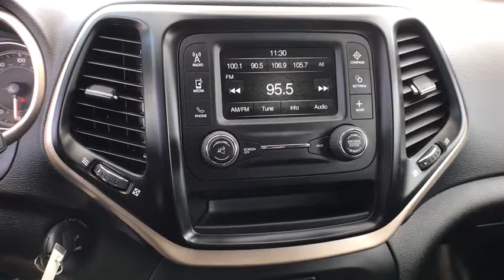2017 JEEP CHEROKEE Reno, Carson City, Northern Nevada, Sacramento, Elko, NV HW569485C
2017 JEEP CHEROKEE

Altitude trim. Jeep Certified, GREAT MILES 12,699! $300 below Kelley Blue Book!, FUEL EFFICIENT 27 MPG Hwy/20 MPG City! 4x4, iPod/MP3 Input, Bluetooth, QUICK ORDER PACKAGE 26N ALTITUDE, TRANSMISSION: 9-SPEED 948TE AUTOMATIC... READ MORE!br /br /KEY FEATURES INCLUDEbr /4x4, iPod/MP3 Input, Bluetooth Rear Spoiler, MP3 Player, Keyless Entry, Child Safety Locks, Electronic Stability Control. br /br /OPTION PACKAGESbr /ENGINE: 3.2L V6 24V VVT W/ESS Pentastar, Stop-Start Multiple VSM System, 700 Amp Maintenance Free Battery, Dual Bright Exhaust Tips, QUICK ORDER PACKAGE 26N ALTITUDE Engine: 3.2L V6 24V VVT w/ESS, Transmission: 9-Speed 948TE Automatic, Jeep Black Gloss Badging, Leather Wrapped Steering Wheel, Bi-Xenon HID Headlamps, Gloss Black Roof Rails, Gloss Black Fascia Applique, Steering Wheel Mounted Audio Controls, Altitude Package, Gloss Black Grille Surrounds, TRANSMISSION: 9-SPEED 948TE AUTOMATIC 1 speed PTU (STD). br /br /AFFORDABLEbr /7-Year/100,000-Mile Powertrain Limited warranty, 125-Point Inspection and Reconditioning, 3-Month/3,000-Mile Maximum Care Coverage, Some of our pre-owned vehicles may have unrepaired safety recalls. Check vinrcl.safercar.gov/vin/, Rental Car Allowance, 24-Hour Roadside Assistance, 24-Hour Towing, Lifetime Certified Warranty Upgrades Available, Carfax Vehicle History Report, Introductory 3-month subscription to SiriusXM Satellite Radio This Cherokee is priced $300 below Kelley Blue Book. br /br /MORE ABOUT USbr /At Lithia Chrysler Jeep of Reno our first and foremost goal is to make your car-buying and ownership experience better than any other you've had near Carson City, Auburn CA, Sparks and beyond. And prepare to have your expectations exceeded. br /br /Price does not include $449 Dealer Doc fee, taxes, and license fees. Price contains all applicable dealer incentives and non-limited factory rebates. You may qualify for additional rebates; see dealer for details.br / Some of our Pre-Owned vehicles may be subject to unrepaired safety recalls. Check for a vehicle's unrepaired recalls by VIN at